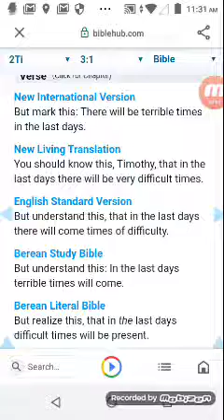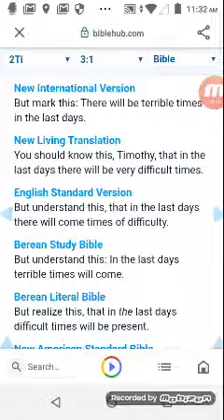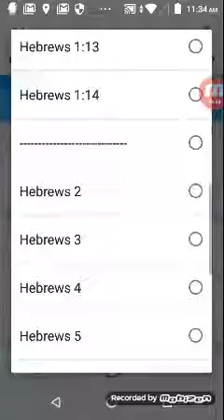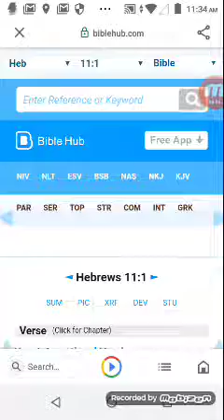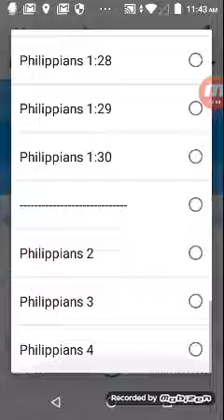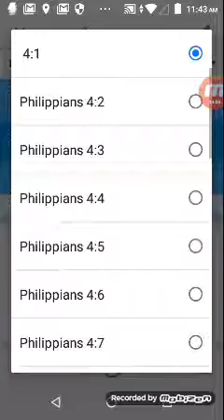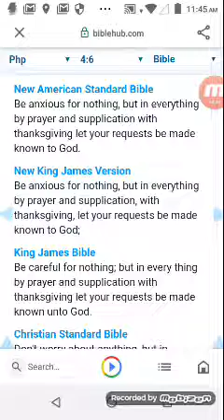Praying is important in this Faith